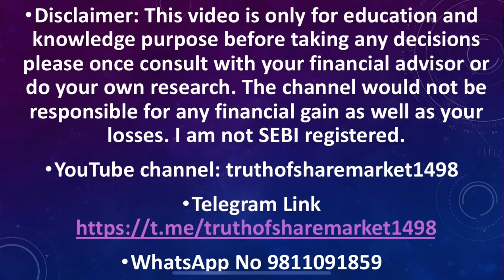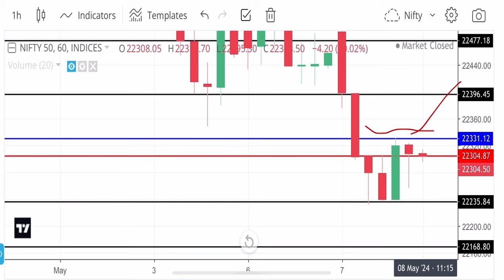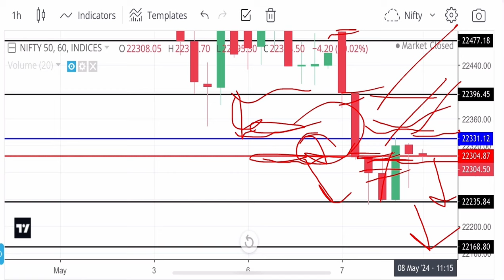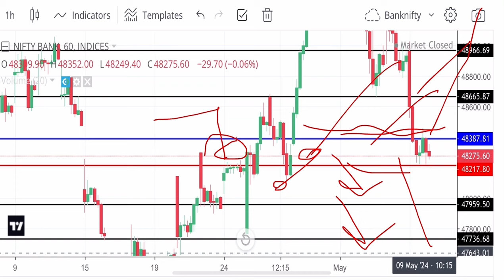FII Data 08 May 2024 Option Chain AnalysisNifty 08 MayBank-nifty tomorrow prediction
FII Data 08 May 2024
Option Chain Analysis
Nifty 08 May

nifty analysis for 08 May 2024
bank nifty analysis for 08 May 2024
nifty predictions for 08 May 2024
bank nifty predictions for 08 May 2024
nifty predictions for Wednesday
bank nifty predictions for Wednesday
bank nifty for Wednesday
NIFTY EXPIRY ON May
bank nifty expiry May

intraday bank nifty equity options
yesterday bank nifty prediction
nifty 50 tomorrow prediction intraday
bank nifty f&o tomorrow prediction
fin nifty tomorrow prediction
nifty september prediction
nifty 50 options prediction
today nifty opening prediction
today intraday bank nifty
hdfc bank option trading tomorrow
nifty call option tomorrow
how nifty option trading works
nifty call put trading strategy
today market option trading
today future options trading
how to do option trading in bank nifty
nifty option vs stock options
how to add nifty options in tradingview

binary options
trading
option trading
binary options trading
Content gap
tomorrow market prediction
intraday trading
nifty prediction

nifty prediction
bank nifty tomorrow prediction
nifty
bank nifty
bank nifty option trading
nifty tomorrow

trading strategy
options trading
options
scalping trading strategy
intraday trading
best trading strategy
strategy